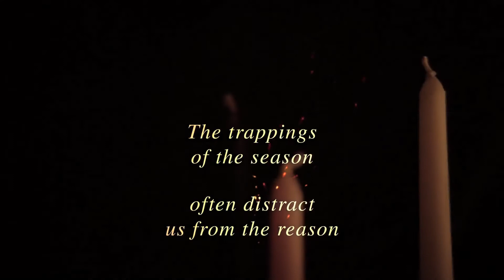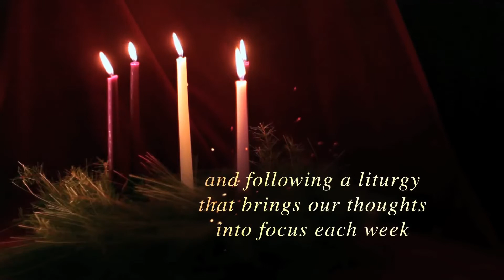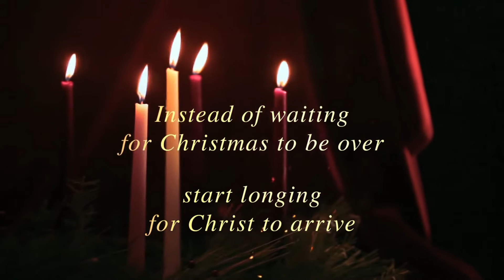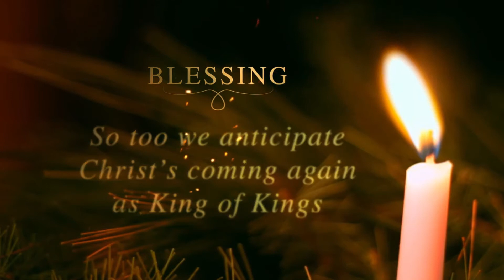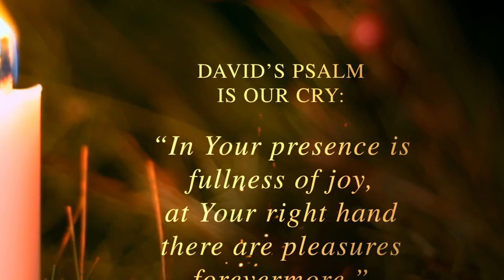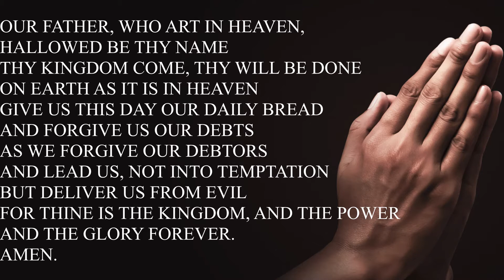December 20, 2020 Worship